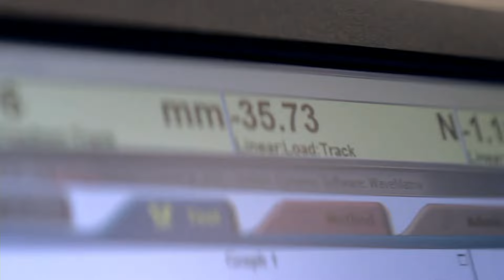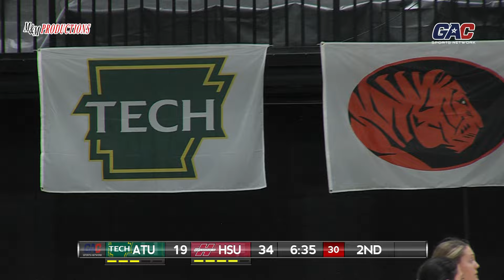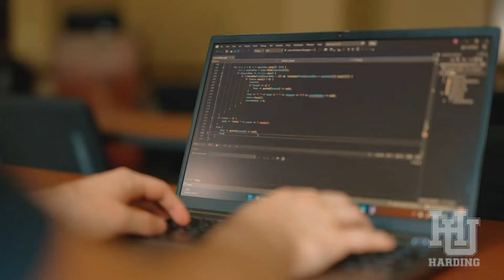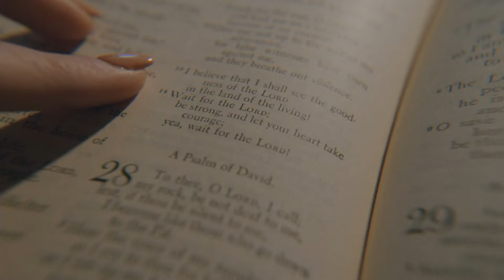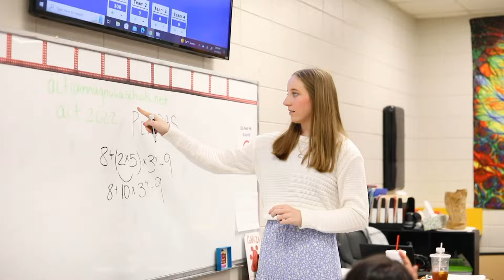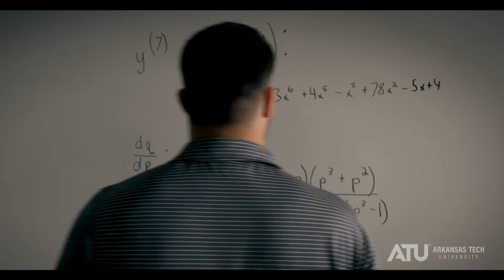theGAC 2024 BASKETBALL: WOMEN'S QUARTERFINALS: #4 Henderson State vs #5 Arkansas Tech